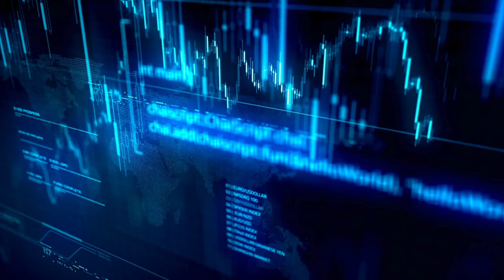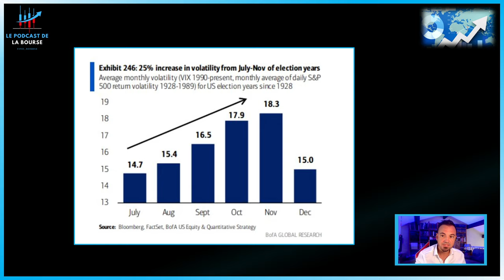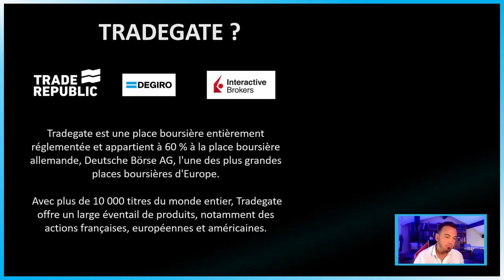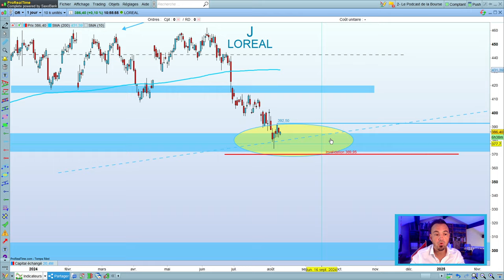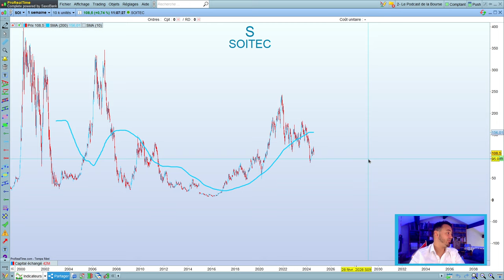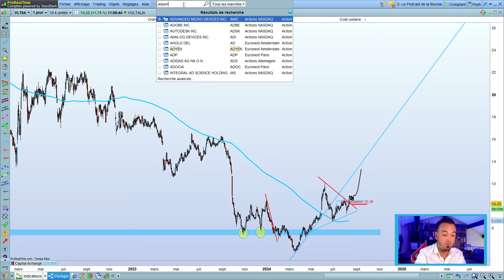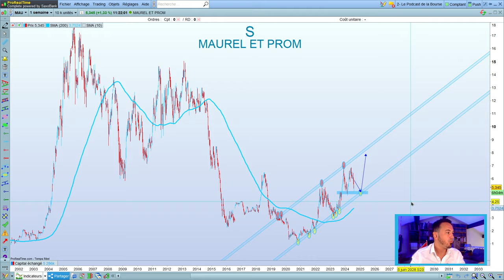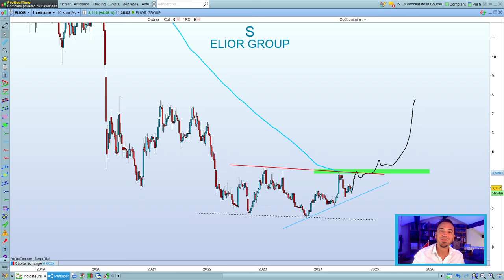BOURSE : EST CE QUE WARREN BUFFETT ANTICIPE LE KRACH DES MARCHES ?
Warren BUFFETT a réalisé une vente à hauteur de 50 milliards de dollars d’Apple, soit l’équivalent de 390 millions d’actions.

Cela fait suite à une autre vente opérée par le milliardaire au premier trimestre, durant lequel il a cédé 115 millions d’actions de la marque à la pomme.

Que craint le plus célèbre des investisseurs ?

Vous recherchez des opportunités pour investir votre épargne sur le marché des actions pour votre PEA et faire fructifier votre argent ⁉️

Votre vidéo Bourse Trading, ETF & Investissement est là pour vous pour vous transmettre les meilleures astuces pour vos investissements ❗️

CHAPITRES

00:00 Introduction
06:35 Analyse économique
14:10 La question de la semaine
21:00 Analyses techniques

Au programme de l'émission 👇

BNP PARIBAS
THALES
CHRISTIAN DIOR
teleperformance E
VINCI
SOITEC
PUBLICIS GROUP
AIR FRANCE
VICAT
BIC
ALTEN
VOLTALIA
ADYEN
UMG
TRIGANO
VEOLIA
PERNOD RICARD
OVH
MEDIANTECHNOLOGIES
SCOR
MAUREL ET PROM
APPLE
nvidia A
SUPER MICRO COMPUTER
ELIOR